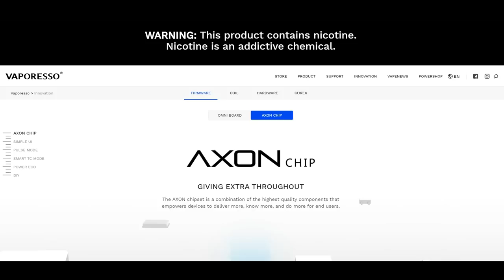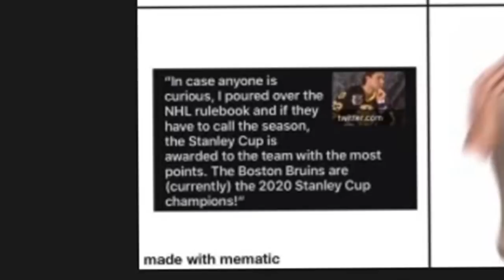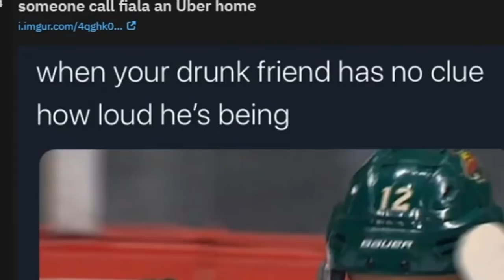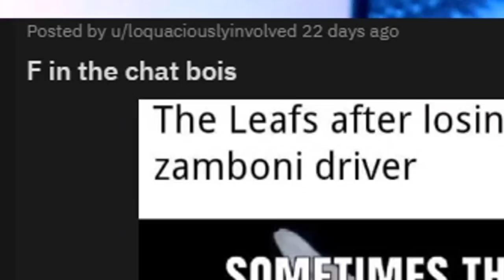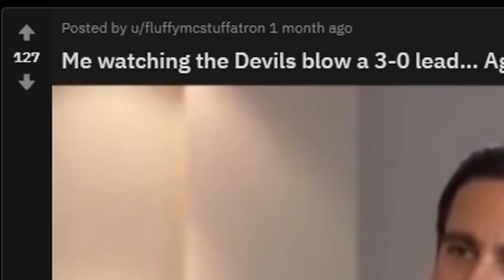Johnny Boychuk will never be the same...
First episode of NHL MEME REVIEW, let's take a look at REDDIT and check out some of the NHL meme's they have for us to review! if you guys want more NHL meme review videos, leave a comment below!

If you guys ever want to send me anything, fire it here!

Adam Couser
72b Abbey Road
Millisle
Belfast
BT22 2DG